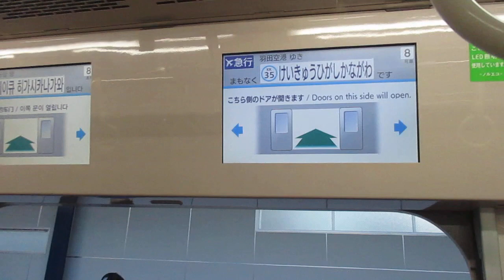【東芝IGBT+東洋SiC】京急本線エアポート急行羽田空港行き京急新1000形1409編成(リニューアル車)+1890番台1893編成(ブルーリボン賞受賞記念号)8両走行音 横浜→京急東神奈川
撮影側は東芝IGBT-VVVFインバーターです。